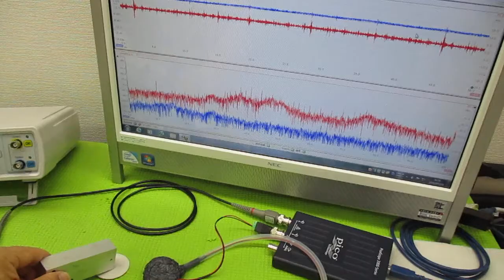超音波伝搬現象の分類